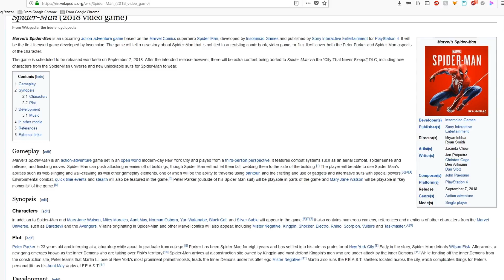Marvel's Spider-Man (PS4) New York City Open-World Trailer REACTION - DaVinci REACTS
Marvel's Spider-Man (Pre-order) - PS4 [Digital Code]

Marvel's Spider-Man Digital Deluxe Edition (Pre-Order) - PS4 [Digital Code]